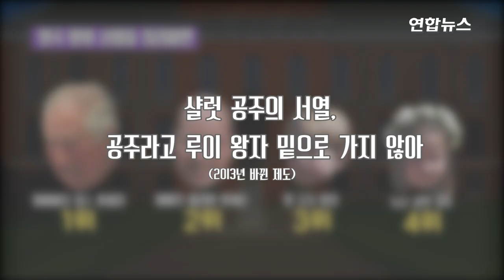영국 왕위 계승 서열 5위 루이 왕자...첫돌 맞아 / 연합뉴스 (Yonhapnews)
(서울=연합뉴스) 영국 왕위 계승 서열 5위인 '루이 아서 찰스' 왕자가 올해로 한 살이 됐습니다.

    영국 왕실 업무를 담당하는 켄싱턴 궁은 22일(현지시간) 공식 트위터에 "내일 루이 왕자의 첫 생일을 앞두고 세 장의 새로운 사진을 공유하게 돼 기쁘다"면서 사진을 공개했는데요.

    루이 왕자는 윌리엄 왕세손과 부인인 케이트 미들턴 왕세손빈의 차남이자 셋째 자녀입니다. 자세한 내용은 영상으로 확인하세요.